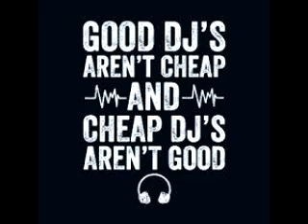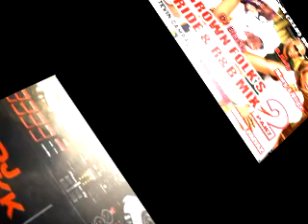Grown Folk's Trail Ride & R&B Mix Part 2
I state here in a good faith that I have made and uploaded here this copy of this copyrighted material completely for
the purposes of comment and criticism - i.e. my production of the copy of this copyrighted material and sharing of it here
 on YouTube in this particular case - is totally non-profit, and that I believe that my production of this copy of this
copyrighted material and sharing of it here on YouTube in this particular case can only increase value of this
copyrighted material and produce only positive effects for this copyrighted material in its potential market. The Songs In This Video, Belongs To
Artist/Artists By Purchasing Their CD/Songs.